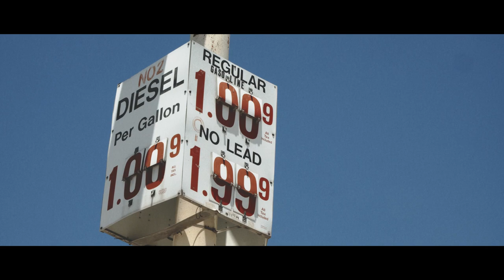December's "Heartland" For The U2 Conference 2020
A special greeting from Scott Pattison of December to welcome U2 Conference 2020 attendees into the "Heartland."

December's video "The Heartland" is:
In loving memory of Bernard Garceau Jr.
For Paul Wright.
Written by U2: published by Universal Music Group
Arranged by December; produced by Sandy Jones of the new Foundry Music Lab, Motherwell, Scotland.

This video was directed and filmed by Bernard Garceau III. We owe him huge thanks. It's like a poem to America itself which is probably what U2 intended when they wrote the song.